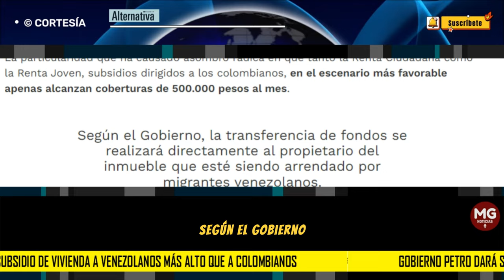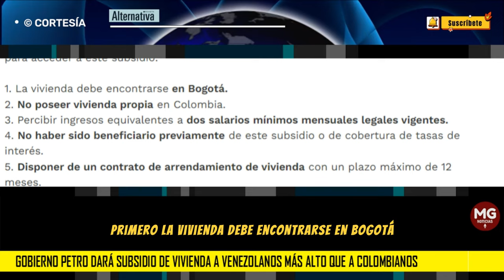📢 "PARA PETRO LOS VENEZOLANOS SON PRIMERO"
Según el Gobierno, la transferencia de fondos se realizará directamente al propietario del inmueble que esté siendo arrendado por migrantes venezolanos.
REVISTA ALTERNATIVA